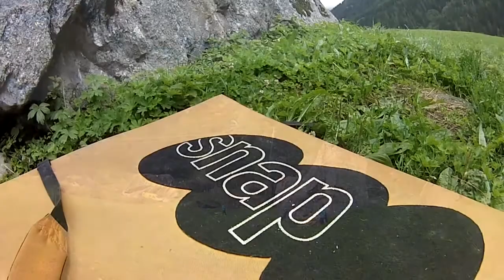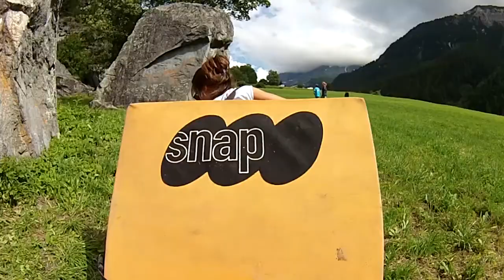Bloc à Peisey